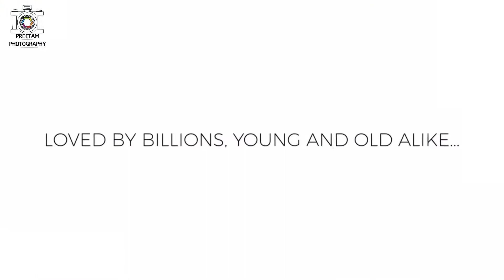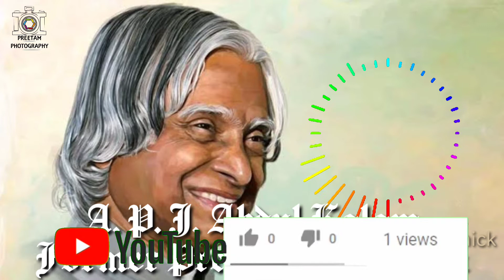A. P. J. Abdul Kalam | Ep - 6 | Audio | Story | Preetam Paramanick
Preetam Paramanick